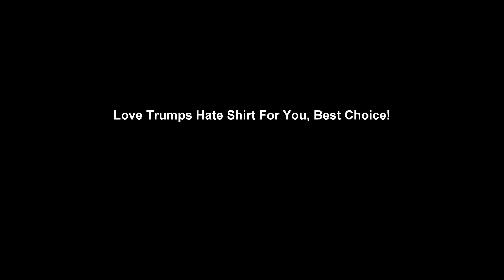Love Trumps Hate Shirt